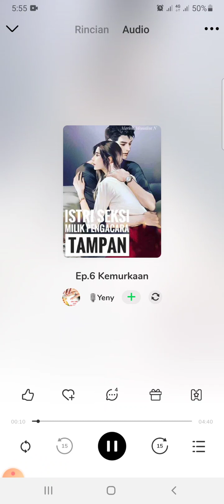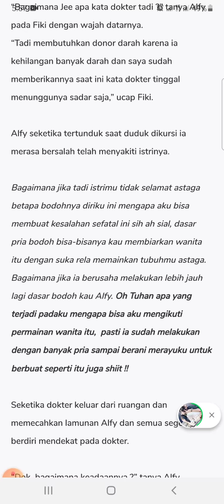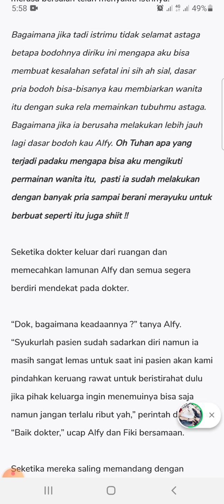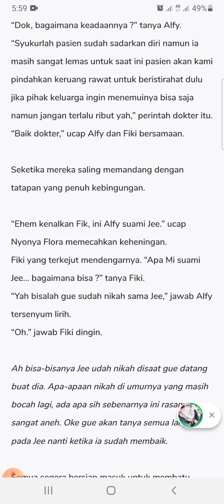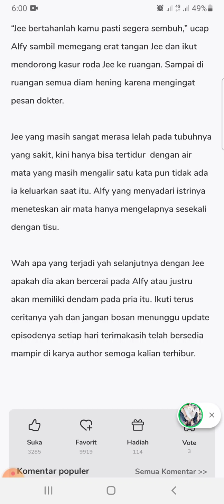Istri Seksi Milik Pengacara Tampan EPS6|Cerita Romantis Pendek|Audiobook Indonesia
Bagaimana jika tadi istrimu tidak selamat astaga betapa bodohnya diriku ini mengapa aku bisa membuat kesalahan sefatal ini sih ah sial, dasar pria bodoh bisa-bisanya kau membiarkan wanita itu dengan suka rela memainkan tubuhmu astaga. Bagaimana jika ia berusaha melakukan lebih jauh lagi dasar bodoh kau Alfy.